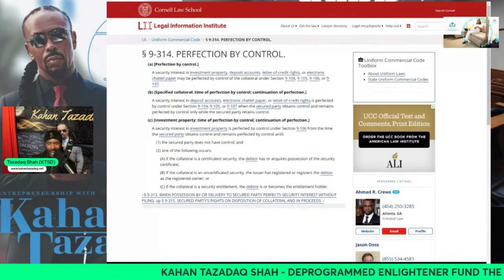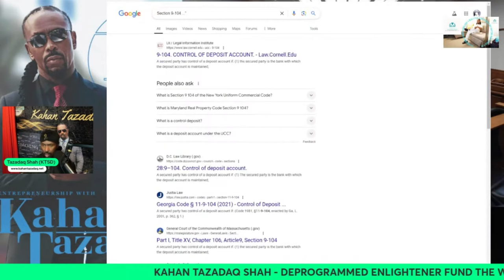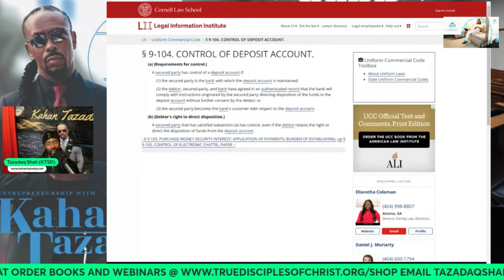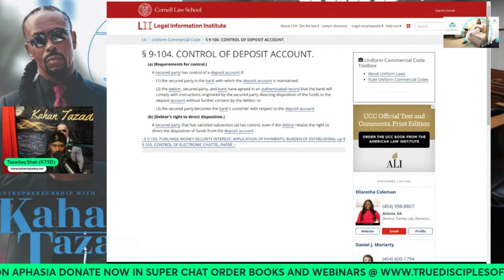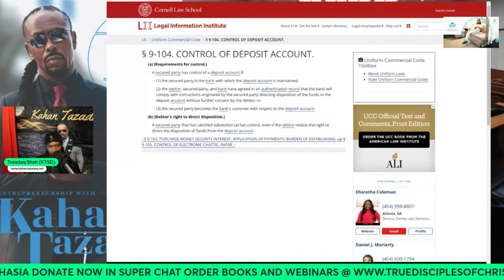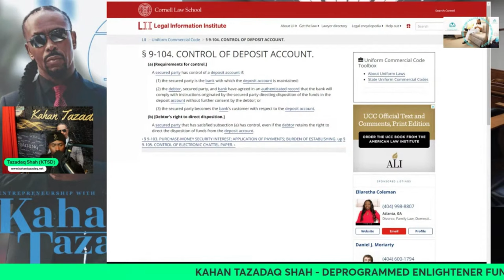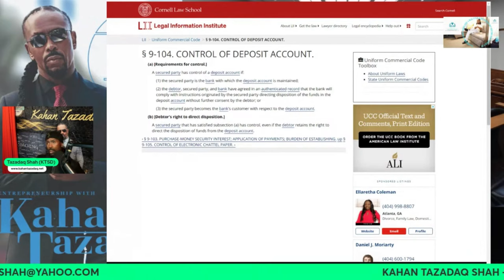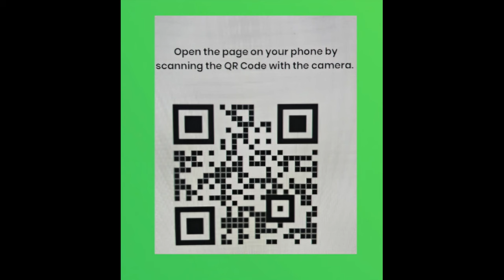Protect Your Bank Account from Liens and Levy with These Tips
Are you worried about liens and levies affecting your bank account? In this informative video, we share essential tips and strategies to help you protect your finances from these legal actions. Learn how to safeguard your assets, understand the implications of liens and levies, and take proactive steps to secure your bank account. We'll cover everything from understanding the legal process to effective communication with creditors. Don't let unexpected financial burdens catch you off guard! Watch now to gain the knowledge you need to keep your bank account safe and sound.

Get the mate you want order A spokesman 4 men full-color book